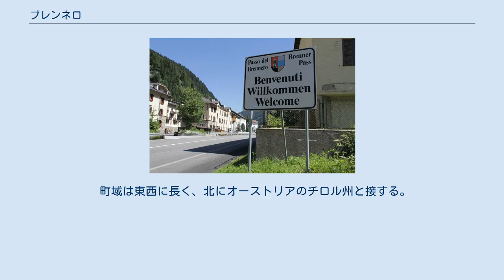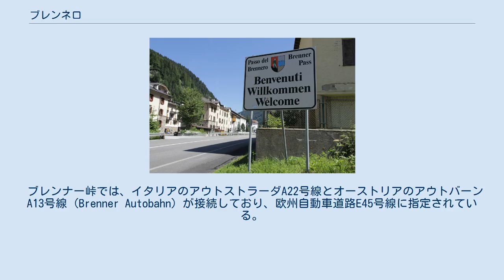ブレンネロ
ブレンネロ（イタリア語: Brennero ; ドイツ語: Brenner ブレンナー）は、イタリア共和国トレンティーノ＝アルト・アディジェ州ボルツァーノ自治県にある、人口約2,300人の基礎自治体（コムーネ）。
 オーストリアとの国境であるブレンネロ峠（ブレンナー峠）がある。
 ボルツァーノ自治県北部に所在するコムーネである。
ブレンネロの集落はブレンナー峠上にあり、インスブルックの南南東約31km、ブレッサノーネの北北西約34km、県都ボルツァーノの北北東約57km、州都トレントの北北東約108kmに位置する。
 町域は東西に長く、北にオーストリアのチロル州と接する。
 ボルツァーノ/南チロル自治県地図（地名はドイツ語表記） 隣接コムーネ 隣接するコムーネ、およびそれに相当する行政区画は以下の通り。
括弧内のAT-7はオーストリアのチロル州所属を示す。
 ブレンネロには、以下の分離集落（フラツィオーネ）がある。
 2011年に行われた、住民がドイツ語・イタリア語・ラディン語のいずれの「言語集団」に属するかの調査によれば（ボルツァーノ自治県#言語集団調査参照）、約81%がドイツ語話者であり、イタリア語話者も約19%存在する。
 ブレンネロは、イタリアとオーストリアを結ぶ国境越えの要衝となっている。
 ブレンナー峠では、イタリアのアウトストラーダA22号線とオーストリアのアウトバーンA13号線 (Brenner Autobahn) が接続しており、欧州自動車道路E45号線に指定されている。
在来道路では、イタリアの国道12号線（SS12）がオーストリアの国道182号線ブレンナー街道（B182） (de:Brennerstraße) と接続している。